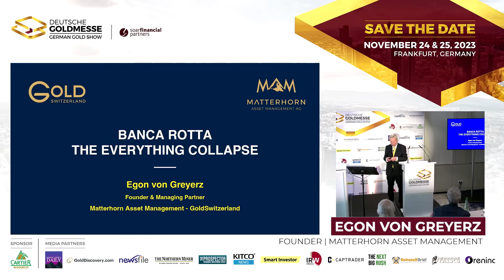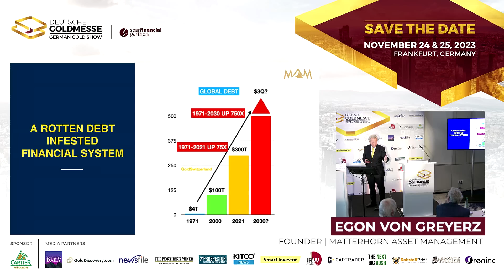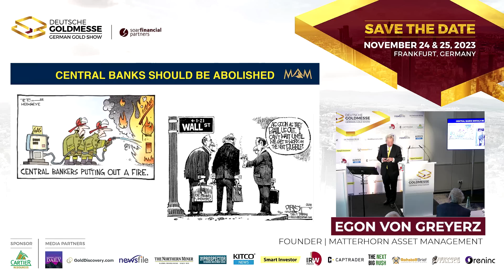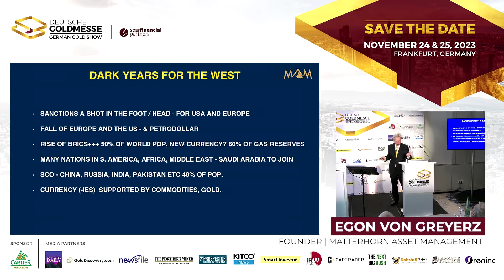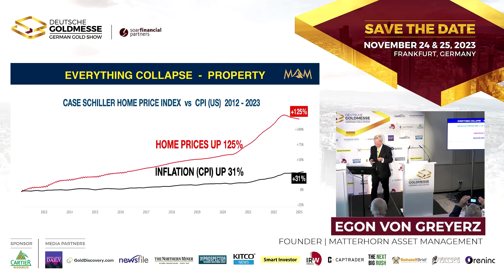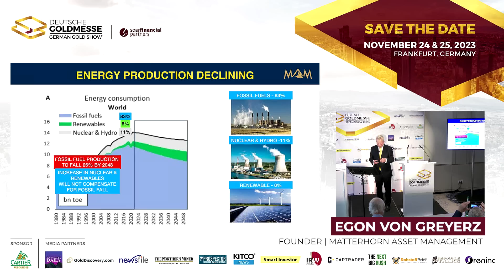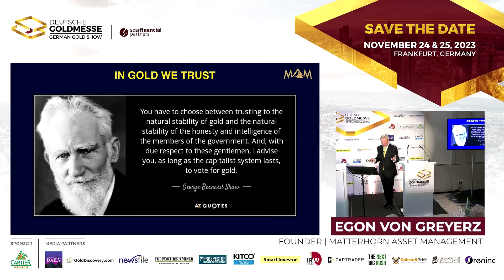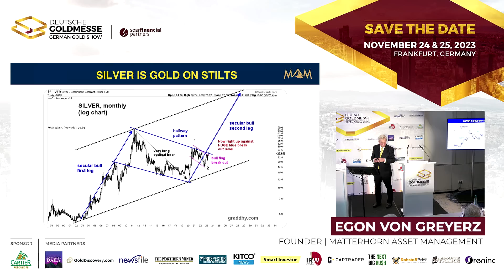Banca Rotta- The Everything Collapse | Egon von Greyerz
Deutsche Goldmesse- Day 1- May 5, 2023- Egon von Greyerz, Founder of Matterhorn Asset Management, closes off day one of Deutsche Goldmesse with a riveting presentation on "Banca Rotta- The Everything Collapse".

UPCOMING EVENTS
Deutsche Goldmesse Fall 2023
November 24 & 25, 2023
Frankfurt, Germany

TOPICS: Gold, Gold Price, Investing in Gold, Gold Stocks, Gold Trends, Gold Industry, Investing, Finance, Mining, Junior Mining, Junior Mining Stocks, Stock Tips, Investing in Stocks, Investing Tips, Gold Valuation, Gold Demand Trends, Gold Market, Central Banks, Bankruptcy, Debt, Recession, Dollar Weakness, Inflation, Currency, Commodities, Energy